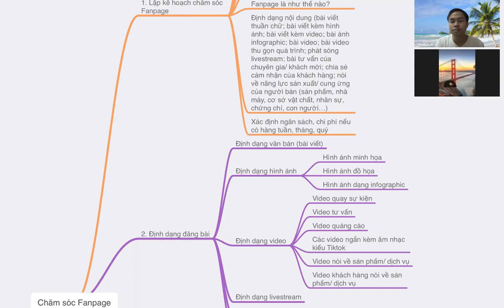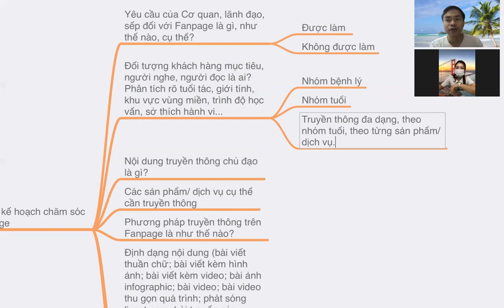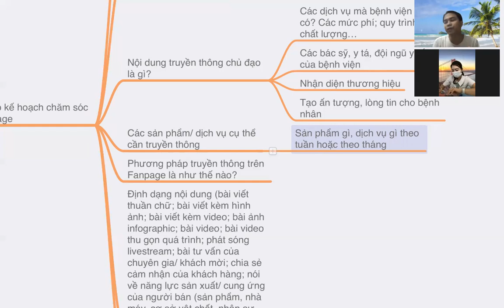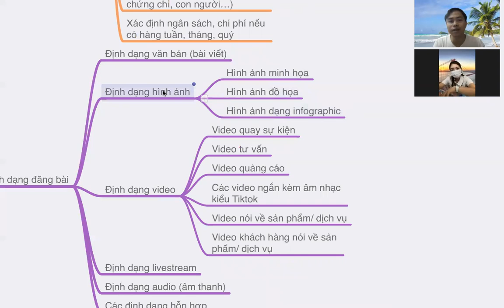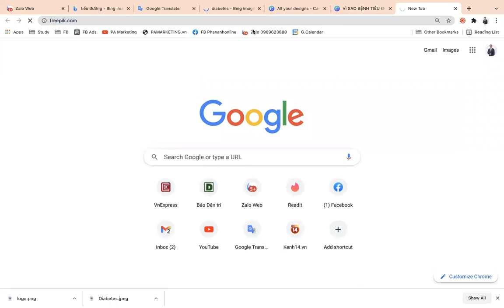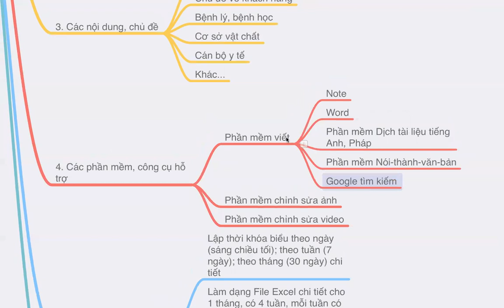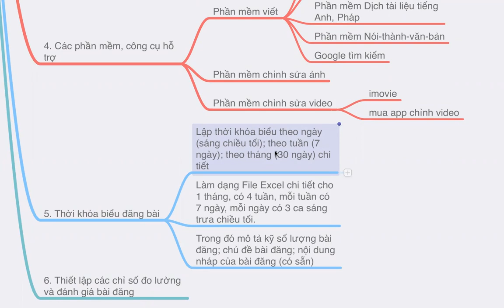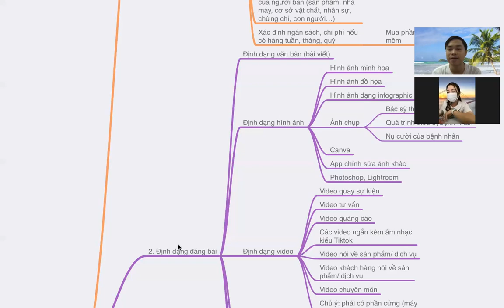Hướng dẫn quy trình làm nội dung và phát triển Fanpage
Trụ sở: 3A/19, 59 Lê Đức Thọ, Nam Từ Liêm, HN